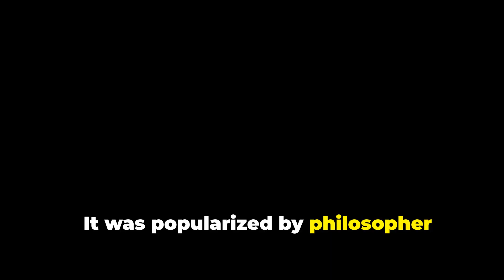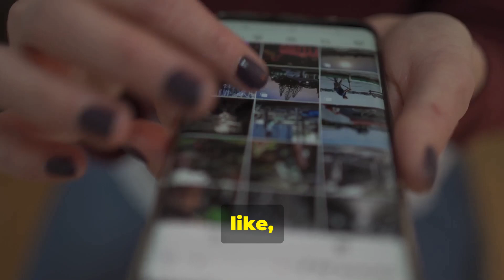Unraveling the Barbershop Paradox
Dive into the fascinating world of logic with our latest video on the Barbershop Paradox! In this engaging and thought-provoking episode, we begin with an introduction to the Barbershop Paradox, explaining its origins and the intricate scenario it presents. Then, we delve deeper into its implications, discussing how this paradox challenges our understanding of set theory and self-reference. Finally, we reflect on the broader significance of the Barbershop Paradox in problem-solving and critical thinking. Don't miss this intriguing exploration of one of the most puzzling concepts in mathematics and logic.